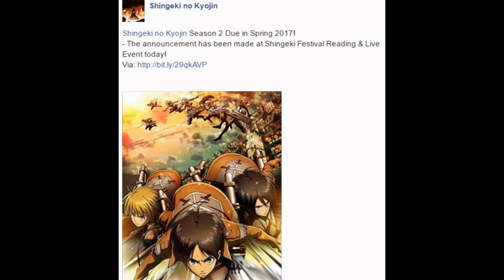"Atak Tytanów" na wiosnę 2017 roku! Oraz pierwszy odcinek Anime "Orange".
"Atak Tytanów" w 2017! To oficjalne :)
Wrażenia po pierwszym odcinku Anime "Orange".